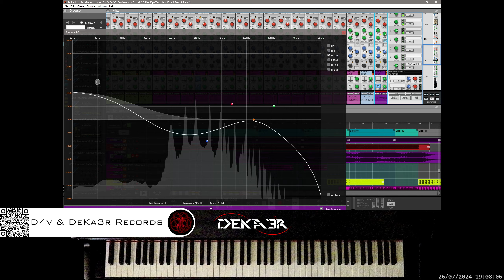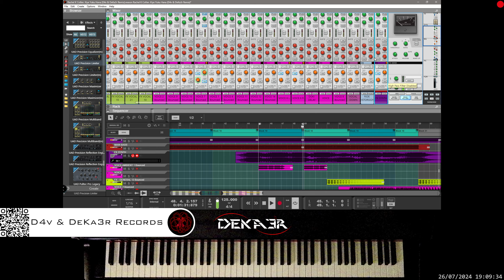🔴irl Rachel K Collier. Kiye Yuku Hana (D4v & DeKa3r Remix)